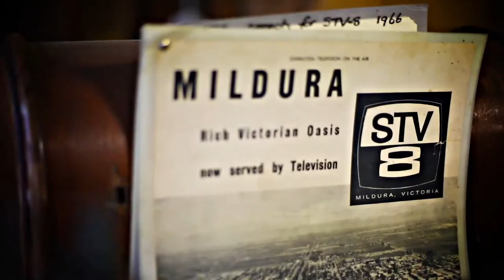Mildura City Heart - Welcome Back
Whether you need new work boots, a new key for your door, a new build or help with renewing your electronics, you can find what you're looking for right here in the City Heart.
David Carson Electronics, Mildura Homes, Mildura Locksmiths and Totally Workwear Mildura.
Mildura City Heart is a vibrant shopping, dining and entertainment precinct that is home to over 300 specialty stores. Located in the heart of the regional city of Mildura, the precinct encompasses The Langtree Mall, stretching from Tenth Street to Seventh Street, down to the banks of the picturesque Murray River.